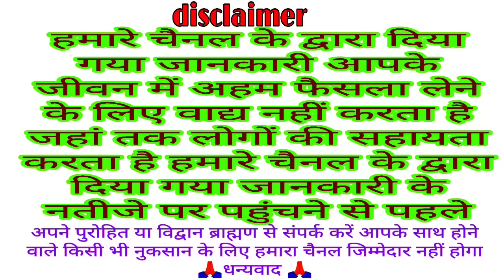विजया एकादशी व्रत कथा 2023 शुभ मुहूर्त पारण व्रत नियम महत्व | Ekadashi vrat katha | Ekadashi kab hai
विजया एकादशी व्रत कथा 2023 शुभ मुहूर्त पारण व्रत नियम महत्व | Ekadashi vrat katha | gyaras vrat kath

IFSC CODE
BARB0RAMDEL
NAME
M N0
धन्यवाद 🙏🏻

विजिया एकादशी व्रत कथा 2023 शुभ मुहूर्त व्रत खोलने का समय नियम महत्व | Ekadashi Vrat ki katha

विजिया एकादशी पूजा विधि शुभ मुहूर्त पारणा समय व्रत नियम महत्त्व 2023 || Jaya Ekadashi kab hai

विजया एकादशी कब है 2023 शुभ मुहूर्त पारण व्रत नियम महत्व | Ekadashi kab hai | gyaras Vrat kab hai
Ekadashi kab hai | विजया एकादशी कब है 2023 फरवरी | Vijaya Ekadashi date time 2023 शुभ मुहूर्त पारण
2023 vijaya ekadashi
jaya ekadashi 2023
ekadashi katha today
vrat katha
jaya ekadashi vrat vidhi
vijaya ekadashi vrat katha
ekadashi vrat katha
vijaya ekadashi katha
vijaya ekadashi vrat katha in hindi
vijaya ekadashi vrat
vijaya ekadashi ki katha
vijaya ekadashi vrat vidhi
vijaya ekadashi ki vrat katha
ekadashi vrat
vijaya ekadashi
ekadashi ki katha
vijaya ekadashi kab hai
vijaya ekadashi vrat ki katha
vijaya ekadashi ki kahani
ekadashi vrat ki katha
ekadashi vrat katha in hindi
ekadashi katha
vijaya vrat ki katha
bhaimi ekadashi vrat katha
Vijaya ekadashi puja vidhi
ekadashi kab hai
ekadashi
ekadashi pujan vidhi 2023
Vijaya ekadashi pujan vidhi
ekadashi vrat
ekadashi vrat ki vidhi
ekadashi vrat ke niyam
ekadashi vrat puja vidhi
ekadashi pooja vidhi
ekadashi ki puja
vijaya ekadashi vrat
vijaya ekadashi 2023 date time
ekadashi february 2023
ekadashi 2023 list
ekadashi kab hai
ekadashi list 2023
vijaya ekadashi katha
vijaya ekadashi mahatva 2023
ekadashi

welcome all
Bhakti Katha
traditional Katha
Vrat Puja
VKMISHRAPRESENT